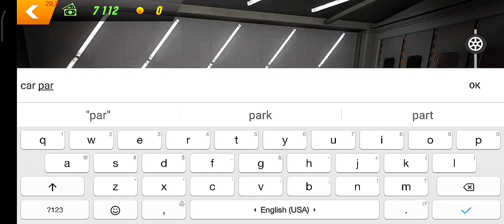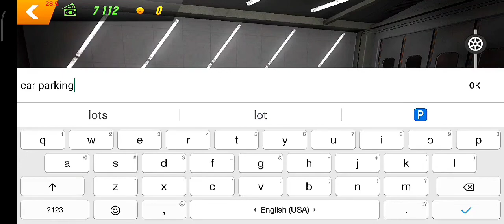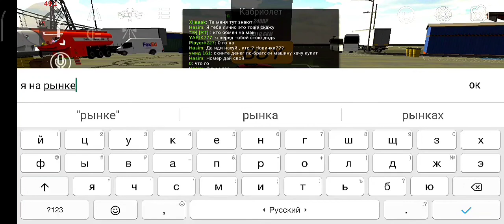#5 РАБОТАЮ ПЕРЕКУПОМ В "Car Parking Multiplayer"!? Car Parking KAК ЗАРАБОТАТЬ КУЧУ БАБЛА?!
Приветствую всех у себя на канале. В этом видео будем зарабатывать деньги, перепродавая машины, начальный капитал 25.000, как в начале игры. Спецально для этого я удалил взломку и скачал обычную версию игры. В этой серии получился крутой исход событий, мы поехали продавать кабриолет, но купили ролс ройс за 1000,  а он стоит 60.000,так же на американском сервере мы обменяли кабриолет на новенькую бмв, которая стоит 250.000. Соответственно с 25.000 поднялись до 310.000. Как по мне, это очень круто. Это РАБОЧИЙ СПОСОБ на 100%.Машину, которую мы продавали, и которую мы получили, вы могли уже увидеть на превью.

Для оптимизации: SereginGeorge, лайфхаки и секреты, lifehack, в car parking multiplayer, фишки лайфхаки, top lifehacks, lester car parking, кар паркинг, lester, лестер, кар паркинг обнова, car parking multiplayer, car parking, lester car parking multiplayer, обновления в car parking multiplayer, фишки, фишки лайфхаки и секреты, lifehacks, лайфхаки, car parking multiplayer, кар паркинг мультиплеер, credom, кредом, parking, strike 55, обнова, update, car parking multiplayer new update, обновление, credom car parking, multiplayer, car parking multiplayer update, обзор, car parking multiplayer реальная жизнь, сделать, как в кар паркинг, credom car parking multiplayer, car parking multiplayer new cars, bmw, bmw m4, новая bmw, новая m4, анимации, новые анимации, mechanic, реальная жизнь, drift, buy, дрифт, другими видео, второй канал, crash, в дрифте, краш, crashed new car, car, новую, разбил новую машину, разбил, crash test, buy car, в кар паркинг, vs, против, богатый в кар паркинг, богатый против бедного, бедный, богатый, бедный vs богатый, в кар паркинге, car parking multiplayer roleplay, car parking multiplayer drift settings, how to drift in car parking multiplayer, easy drift tutorial car parking multiplayer, nissan gtr drift tutorial car parking multiplayer, nissan gtr driftb tune in car parking multiplayer, car parking multiplayer awd drift, drift gearbox in car parking multiplayer, cpm drift tune, how to drift like a pro in car parking, car parking multiplayer new update, new update, cpm, new version, 4.8.4.9, new update 4.8.4.9, tassimov, olzhass games, zeti ma, tutorial, how to, livery, open hood, coins, carparkingmultiplayer, yael moreta, yellow r, car parking rp, car games, camaro, american car, make money, making money, making 100k, fast cars, fast driving, chervolet camaro, camaro v8, фишки, как, how, как получить, любую машину, for free, free, как получить любую машину, лайфхаки и фишки в, car parking обнова, life hacks, лайфхаки и фишки, car parking, car parking multiplayer hack, как быстро, заработать деньги, деньги, how to make money, секреты заработка, без взлома, как быстро заработать деньги, игры, game, mobile game, 2000hp, horse power, секреты, как сделать, игры реальная жизнь, лайфкахи, лайфхак, secrets, top 5 lifehacks, обновление car parking, убийца forza horizon 5, мобильный forza horizon, филипин, филипин ис бро, filipin, filipin is bro, филипин кар паркинг, кар паркинг реальная жизнь, кар паркинг прохождение, автомобили, паркинг, кар, кар мультиплеер, carparkingmultiplayer, carworldparkingonlinemultiplayer, fakecarparkingmultiplayer, offroading, car offroading, offroading race, rally, offroading in car parking, porsche cayanee, porsche, porsche offroading, racing on offroad map, offroading in car parking multiplayer, гта украли машины car parking, car trading, trading cars, from cheap to expensive, trading from cheap to expensive, honda civic, subaru wrx, smart car, нас преследует полиция, погоня, погоня от полицейских, от полицейских, police chase, real life, меня преследует, преследуют, меня преследует полиция, top 10 best sounding cars in car parking multiplayer, car parking multiplayer best car sounds, car parking multiplayer sounds, car parking multiplayer real sounds, if car parking multiplayer had realistic sounds, car parking multiplayer black edit, car parking multiplayer edits, android games, android car games, car parking multiplayer car sounds, black edit